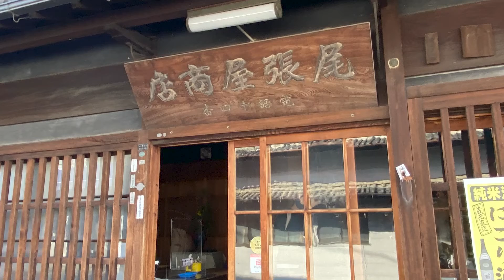千古乃岩酒造 純米吟醸 無濾過生原酒さかおり棚田米仕込み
棚田で取れたお米の最大の特徴は、甘味と栄養が米に浸透しやすいとされるところです。また、雪解け水や雨水によって栽培されるため、米の栽培に適している落ち葉の養分を水の澄んだ上流で取り込むことができます。

　米が育つ3要素、土壌、気候、水の3つが揃う棚田米は日本酒にとって絶好の条件となります。ぜひ希少価値の高い日本酒を飲んでみませんか。